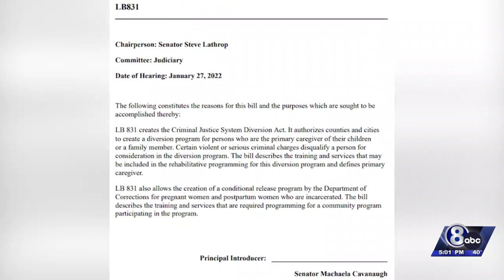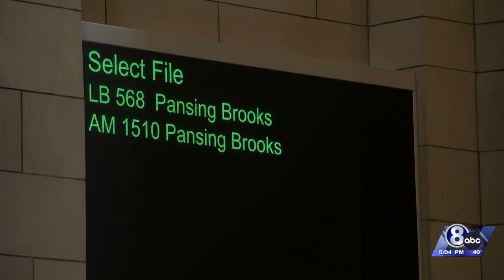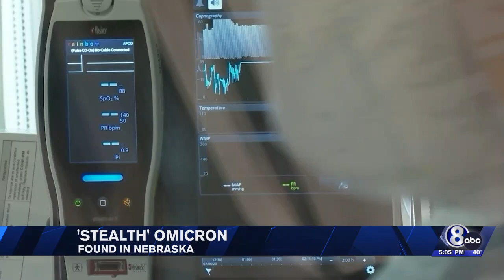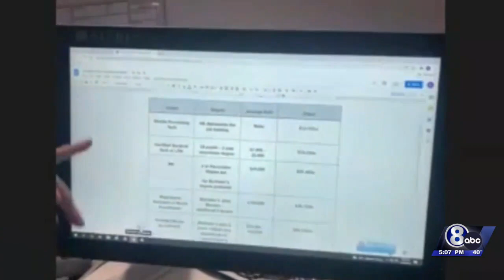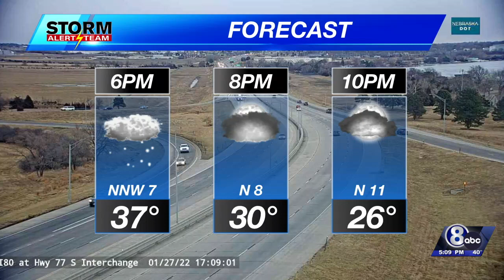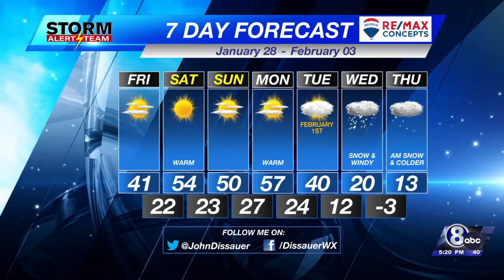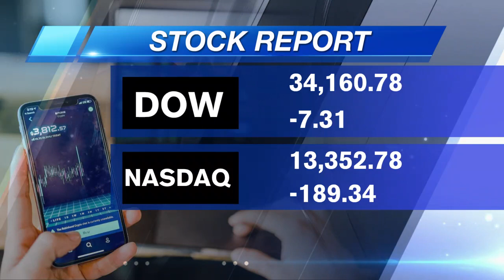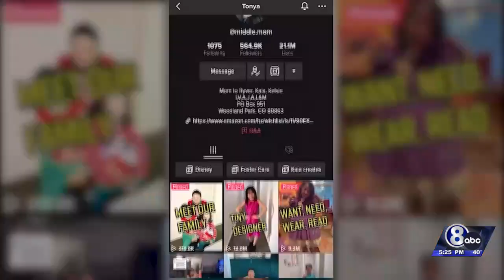Channel 8 Eyewitness News at Five